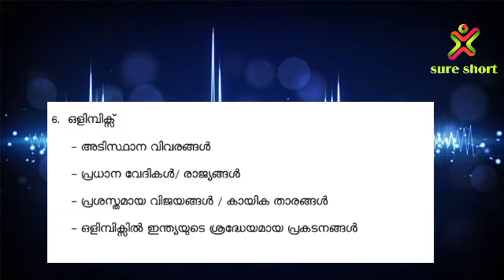Olympics| ഒളിമ്പിക്സ്|പഠിക്കാം അടിസ്ഥാനവിവരങ്ങൾ| സിലബസ്|LDC MAINS &Degree prelims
degree prelims